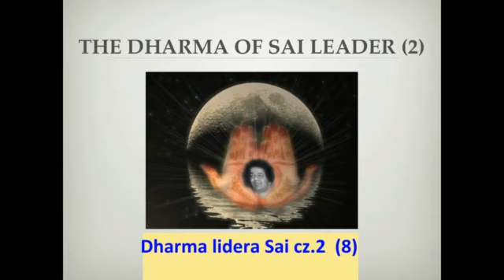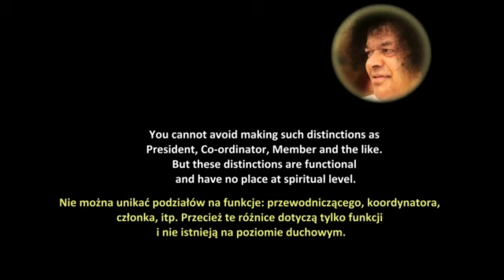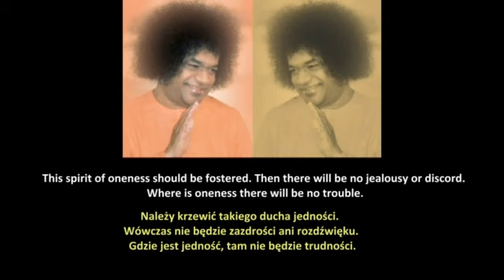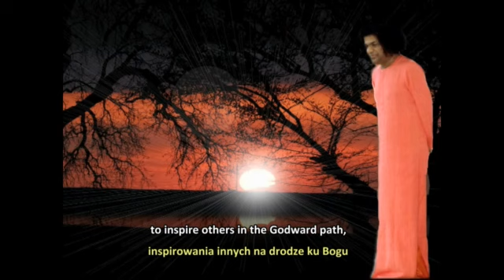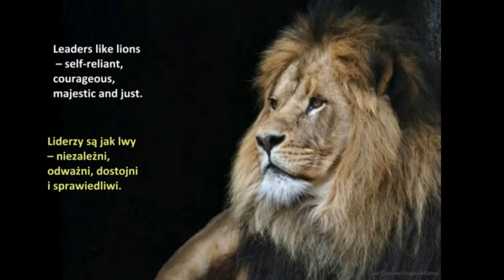Dharma lidera Sai (2)_napisy Pl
The Dharma of Sai Leader (2)
Z nauk Sathya Sai Baby. Muzyka: „Hari Om Namo Shiva Shakti" -- z płyty CD „Close To You".
20 lutego 2010 r. ten film został pobłogosławiony i zaakceptowany przez Bhagawana Śri Sathya Sai Babę w Prasanthi Nilajam.

Tłumaczenie: Dawid, Boguś
Napisy polskie: Leszek (360pH264-AAC).mp4